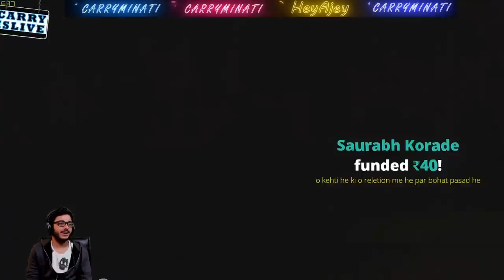ARE!! TH*KO MAT MUJHE | CARRYMINATI | GANG BEASTS HIGHLIGHTS